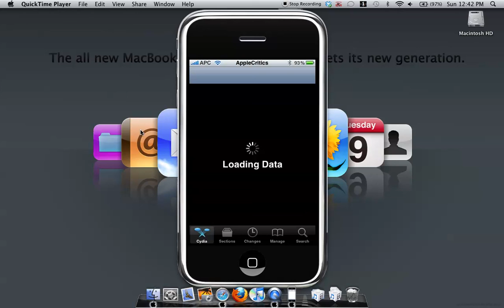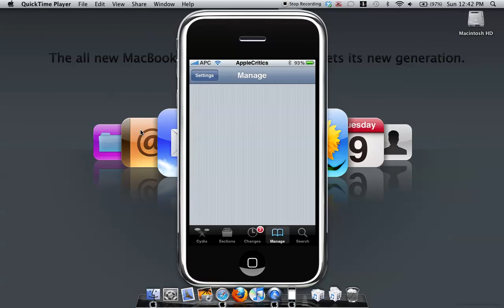Five Icon Springboard for iPhone/iPod Touch! 5 columns::THROUGH CYDIA NO COMPUTER::